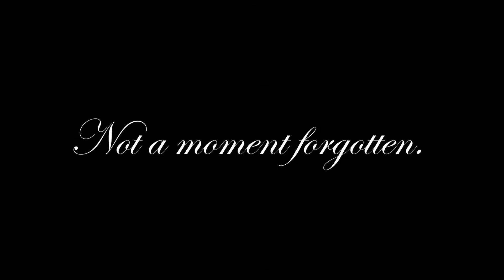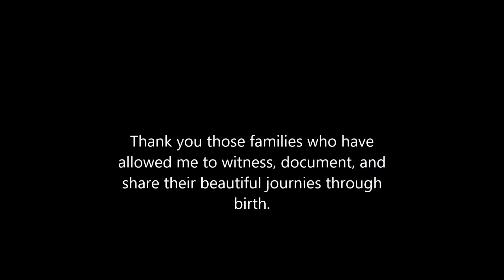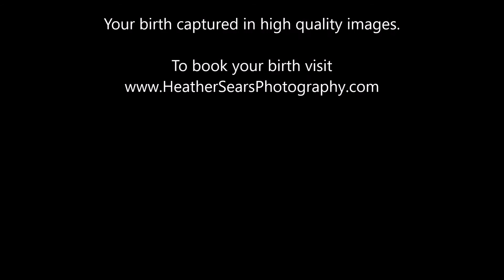Birth Photography by Heather Sears Photography (censored for FB)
“There is a secret in our culture, and it’s not that birth is painful. It’s that women are strong.” ~ Laura Stavoe Harm